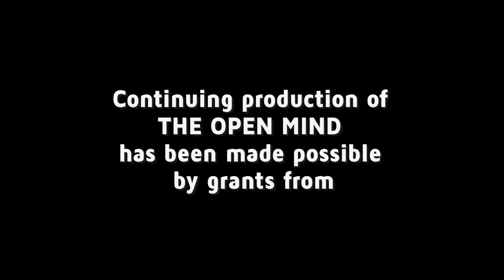American Demagogue - Jennifer Mercieca | The Open Mind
Texas A&M scholar Jennifer Mercieca discusses her new book “Demagogue for President: The Rhetorical Genius of Donald Trump.”

Tape: 2/21/20
Aired: 5/3/20

OPEN19049